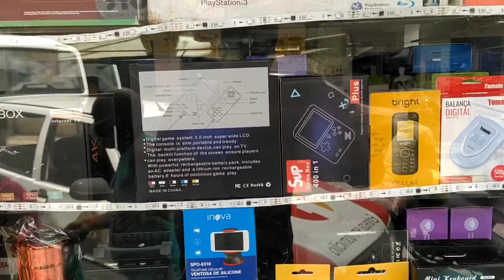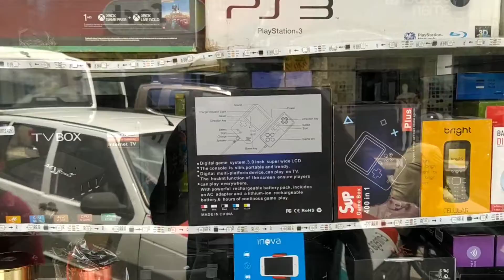Mega Informática Candeias Bahia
Neste vídeo eu apresento a loja Mega Informática nova parceria do Canal Professor Alexandre Lima